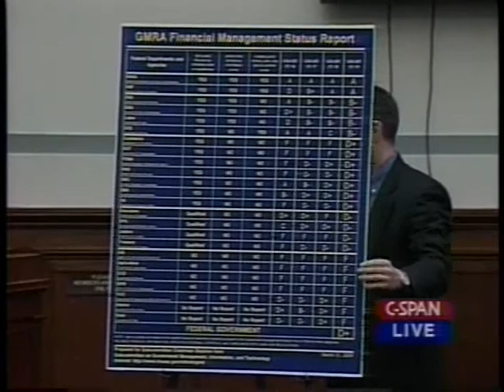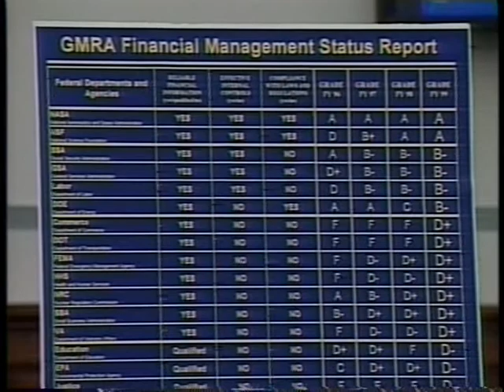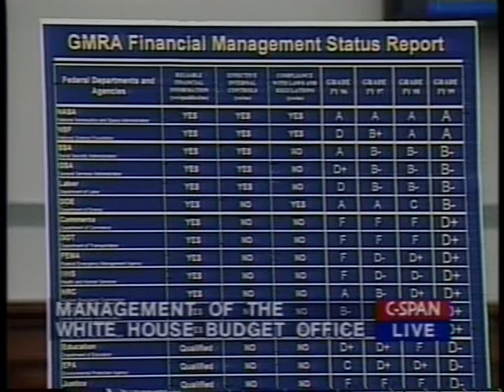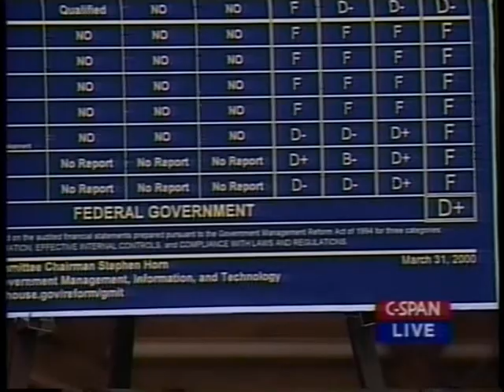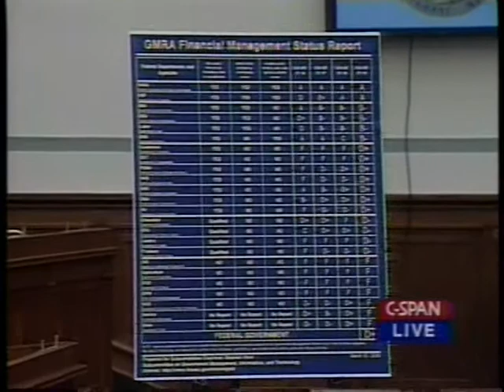Office of Management and Budget Oversight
Office of Management and Budget Oversight - House Oversight Committee - 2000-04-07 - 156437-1-DVD - House Committee Government Reform and Oversight. Subcommittee on Government Management, Information and Technology.  Committee members heard testimony about the efficacy of the Office of Management and Budget. Committee members directed questions pertaining to the functions of the office at the office members. The office helps the president determine some of the most important policies in the nation, from agency and program budgets to air pollution and water quality proposals.  Filmed by C-SPAN. Non-commercial use only.